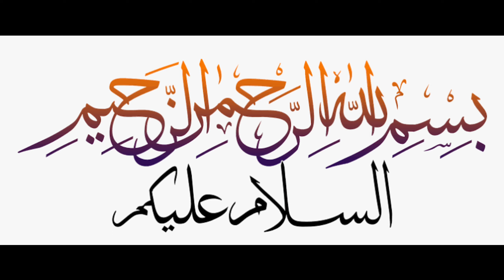Ramadan Special Salan Paste | Ramadan Preparation Salan Gravy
ABOUT OUR CHANNEL
Our channel is about Cooking & Lifestyle.